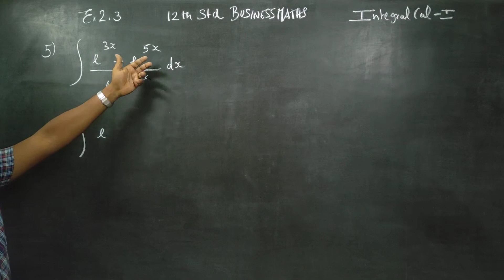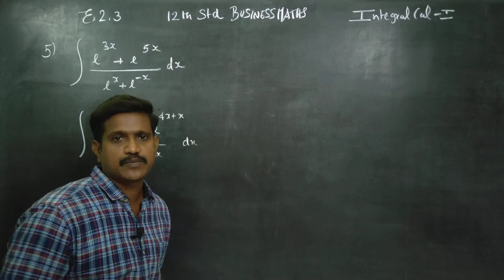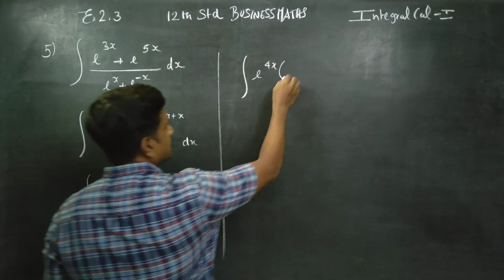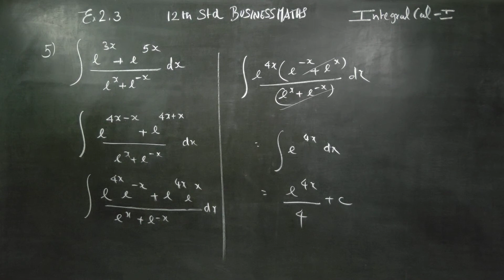12th Std BM Ex.2.3(5) INTEGRATE THE FOLLOWING WITH RESPECT TO X (e^3x+ e^ 5x)/(e^x+e^-x)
Business maths

TAMILNADU STATEBOARD XII BUSINESS MATHS SYLLABUS

CHAPTER 2 Integral calculus part I